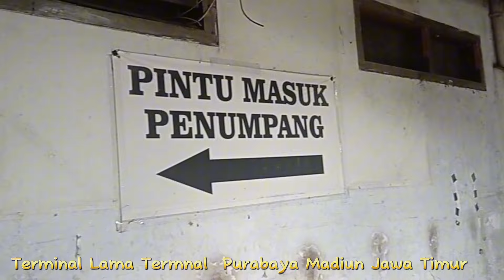Miris... Kondisi Terminal PURBAYA Madiun Jawa Timur